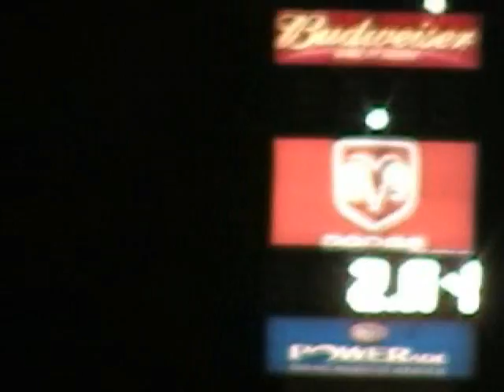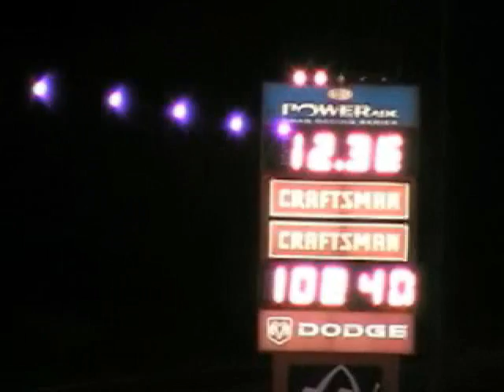RacerGT at Gateway